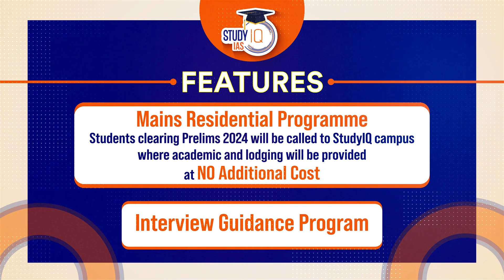Life-changing incident of Himanshu Mangal UPSC CSE TOPPER 2022 | UPSC Motivation | StudyIQ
UPSC IAS LIVE Prelims to Interview (P2I) 2024 June Batch 2 - Join noiw

Batch Started on 7th June 2023 | Batch Timing 6:00 PM